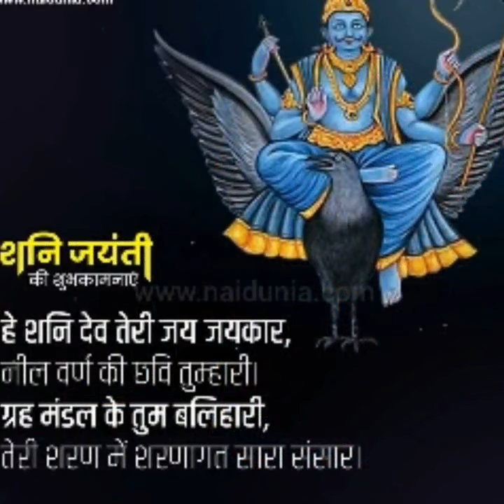Shani Jayanti 🙏 10th June 2021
Shani Jayanti 10th June 2021: हिंदू मान्यताओं अनुसार ज्येष्ठ मास की अमावस्या के दिन शनि देव का जन्म हुआ था। इस दिन को शनि जयंती के रूप में मनाया जाता है। जो इस बार 10 जून को है